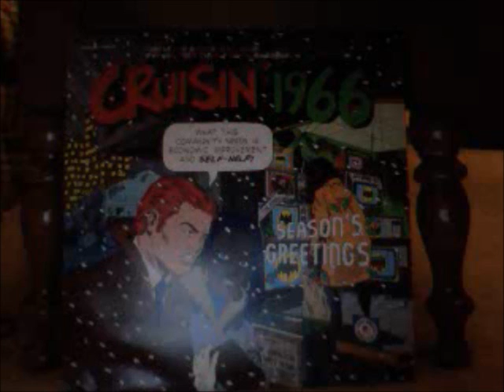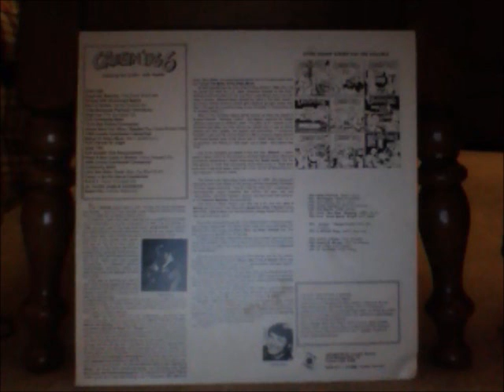Cruisin' 1966: Featuring Pat 'O Day (1984)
After finishing up Country Souvenirs, here's something special for you! It's the 1984 version of Cruisin' 1966 after about a month of waiting.